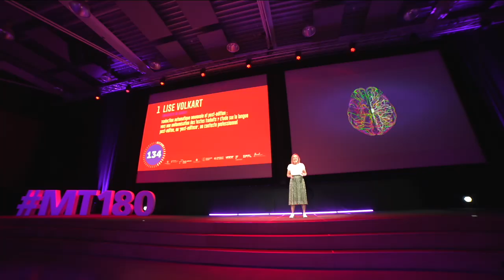MT180 - FINALE SUISSE 2023 - LISE VOLKART